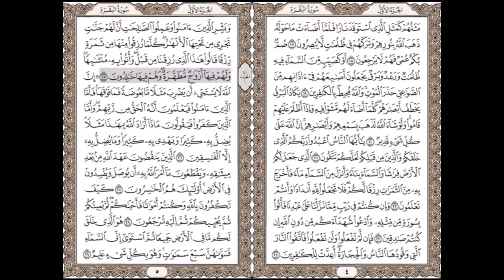مشروع حياتي - ربع الحزب الأول - YES Media Team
مراجعة ربع الحزب الأول من القرآن الكريم من سورة البقرة بصوت القارئ الشيخ ماهر المعيقلي